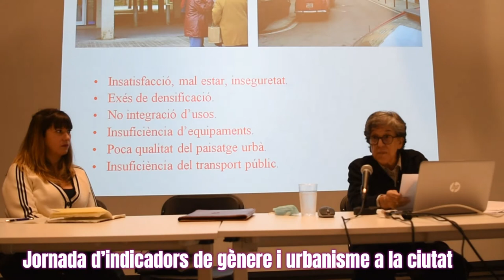25N 2021 "+ Feminisme - Violències"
💜 SantFeliu va commemorar el 25N sota el lema "+ Feminisme - Violències" amb diverses activitats entre el 24 i el 30 de novembre.

👀 Reviu en aquest vídeo alguns dels moments dels actes celebrats amb motiu del Dia Internacional per a l'eliminació de la violència contra les dones.